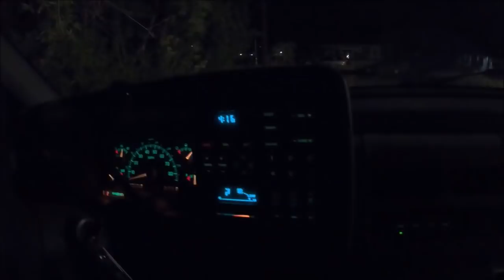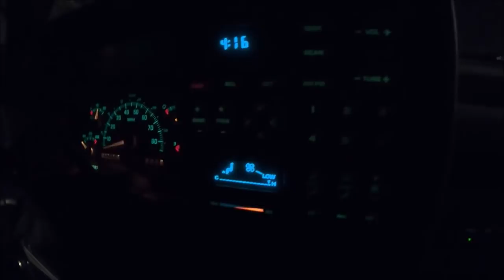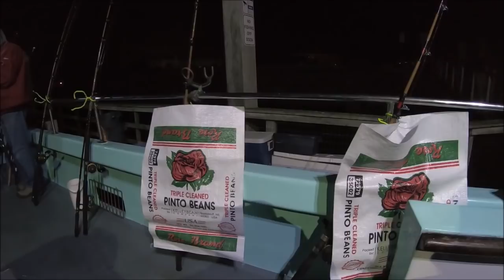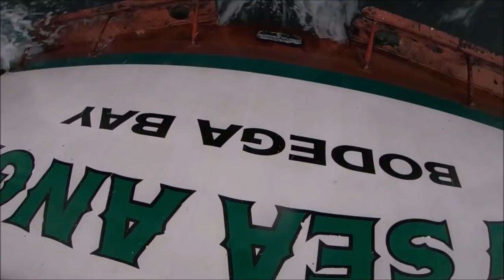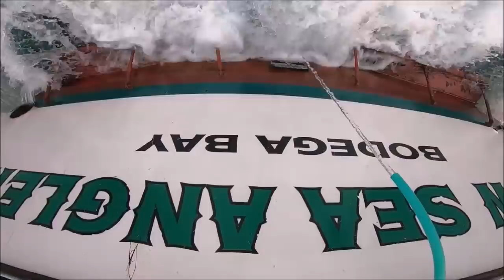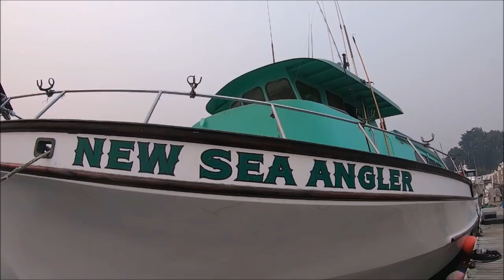Fishing and Crabbing ...2018 Dungeness Season Opens Aboard "New Sea Angler," Bodega Bay, CA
Ever wondered what it's like to go fishing and or crabbing on a party boat? It's great fun, for sure. In this video I show the whole process, from waking up early, driving to the boat, boarding, heading out to the ocean, fishing, crabbing, fish cleaning and distributing the crabs. This was filmed aboard The New Sea Angler, a party boat out of Bodega Bay, California.

The day starts with an early call. Good spots on the port and starboard side are premium spots, so the early birds tend to claim those first. There is less chance of lines tangling as versus the bow or stern. We arrived at 5 AM, and there were already six or seven fisherman on the boat.

In California, you are required to have a fishing license. Mine cost $47 for a year, but I did pay and extra $14 for a salmon tag. This trip, though, was a combo rock cod and dungeness crab outing. The fee was $140. They do supply rental rods for $10, and cod set ups for $7. You are expected to bring two packages of frozen squid. If not, it's available at the bait shop, run by Captain Rick, before the ship departs. You should also have burlap bags or reinforced nylon bags to carry your fish and crabs home. If you wish your fish filleted, it will cost $10 per limit of ten fish.

California allows ten rock cod per fisherman, but some of the species may be limited to two, such as the canary rock cods. If you catch over ten, your excess will be distributed to other fisherman so everyone has a chance to go home with the limit. Each fisherman is also allowed ten dungeness crabs.

The good thing about Captain Rick Powers, of the New Sea Angler, is that he has led charter fishing out of Bodega Bay for 37 years. He knows the fisheries and is all about production. That is to say, he wants everyone to catch the limit as it's great for his business.

There are no food or drinks on board so make sure you bring your own. We left at around 6 AM and returned at 2 PM. Your time may vary as it may take less or more time to get limits.

Artist: Chris Zabriskie
Title: Stories About the World That Once Was
Album: Music from Neptune Flux
Category
Music
License

Song: Beyond
Artist: Whitesand

Beloved is a song by: Jahzzar
from the album: Dune

6 a.m taxi is a song by: Jahzzar
from the album: The Crowd (excerpt)

Artist: Jahzzar
Title: Fountains of Burgundy
Album: Natural Therapy
Category
Music
License

Coming Home
BUNT. Music
Published on May 5, 2016